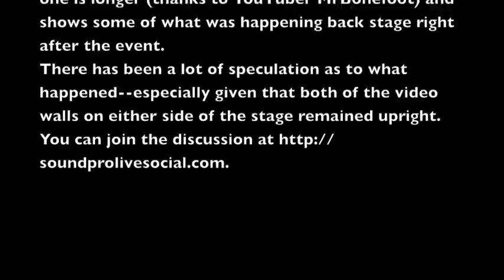SPL_stage_ottowa.m4v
Some backstage footage of the Ottawa stage collapse. Looks like a punter sprinted backstage... Join the conversation about it at soundprolive.ning.com